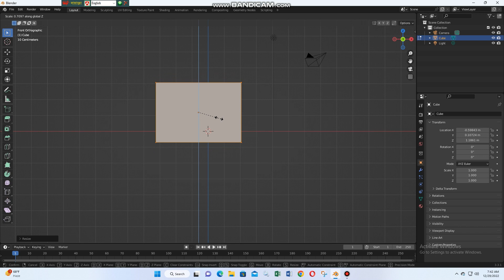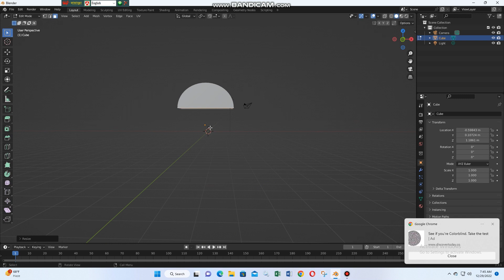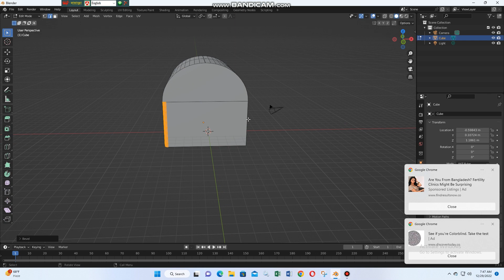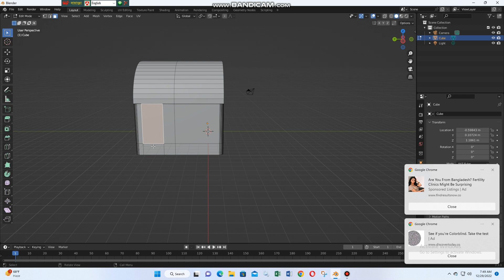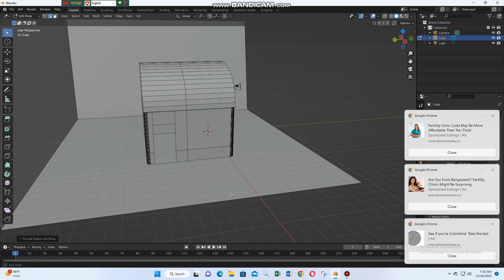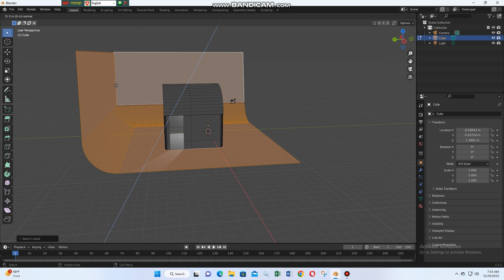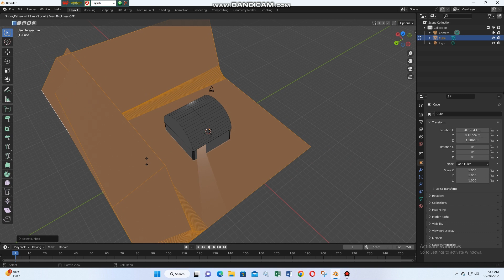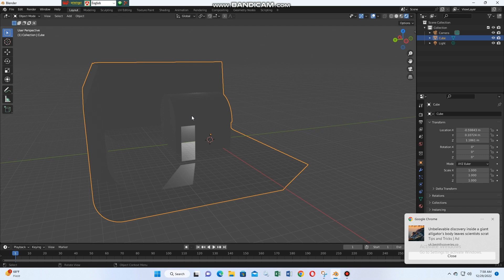How to blender create 3d animation // MD ARFAT TECH. MY CHANNEL SUBSCRIBE NOW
Blender is a free and open-source 3D computer graphics software tool set used for creating animated films, visual effects, art, 3D-printed models, motion graphics, interactive 3D applications, virtual reality, and, formerly, video games. Blender's features include 3D modelling, UV mapping, texturing, digital drawing, raster graphics editing, rigging and skinning, fluid and smoke simulation, particle simulation, soft body simulation, sculpting, animation, match moving, rendering, motion graphics, video editing, and compositing.
Tutorial Blender Beginner 3d Basic Introduction
It is my YouTube channel. This name is MD ARFT TECH.
update tech service
How to blender create 3d animation
How to blender create 3d.
tech, digital, freelancing,